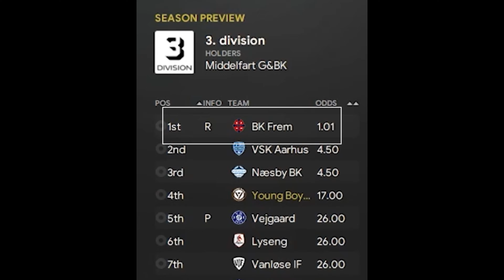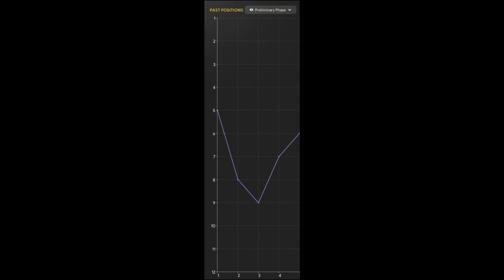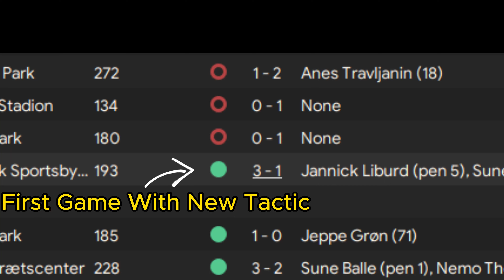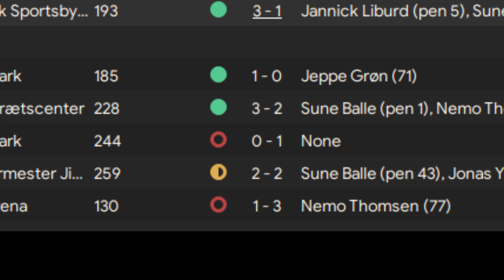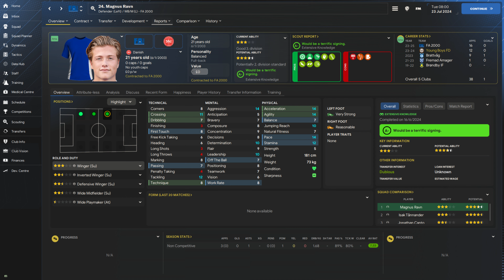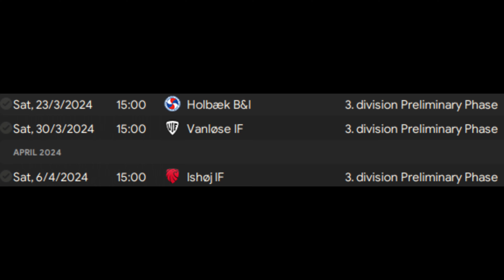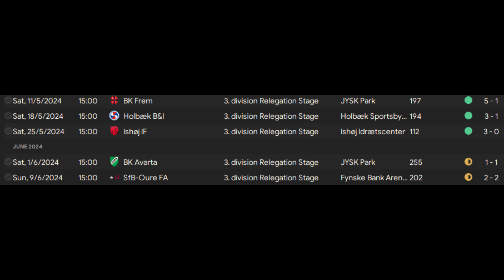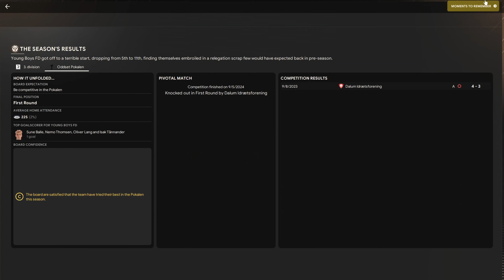First Season Turmoil | FM24 Leonardo DiCaprio Challenge - Ep2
Welcome to the Leonardo DiCaprio Challenge on FM24. A challenge where it is ok for us to be prowlers and cradle snatchers like the famous hollywood star we all know. In todays episode we finish off the first season! This is a video/series for people who are bored with the normal type of 'sit in front of your camera and talk football manager' videos.

About Matchday Meltdown:
I am Matchday Meltdown, the home of Football Manager 2024 content. You can expect FM24 let's play videos as well as a lot of yelling at anything and everything for the cycle of FM24.